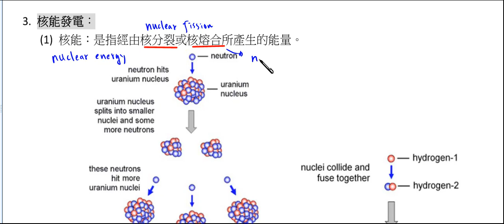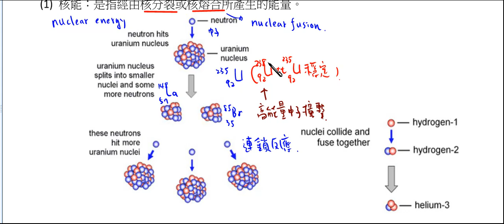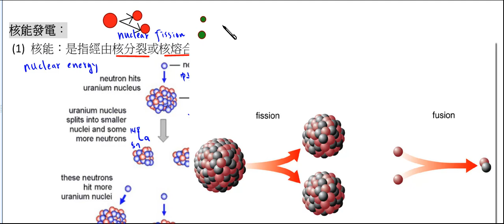高中化學_必修化學_非再生能源_核能發電_核分裂與核熔合